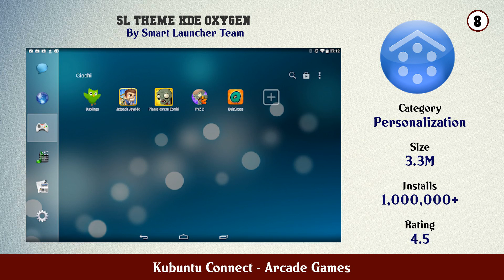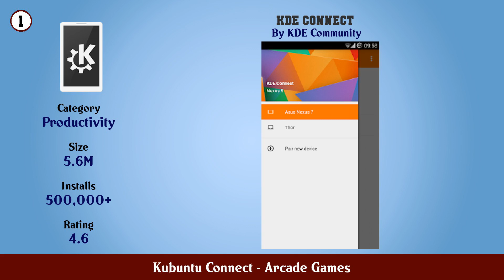Top 10 Kubuntu Connect Android Games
In this video we have listed Top Kubuntu Connect Android Apps. This video is for information and reference purpose only.